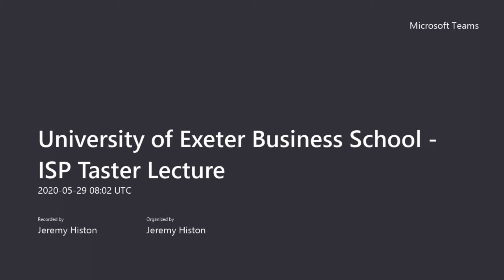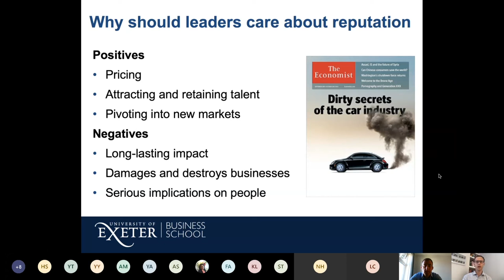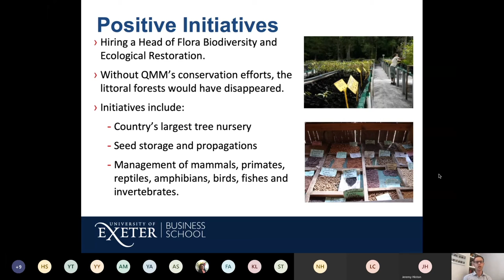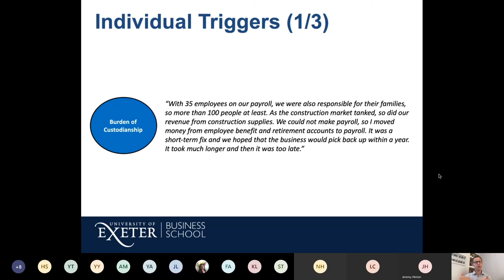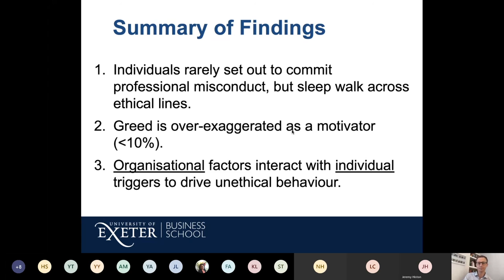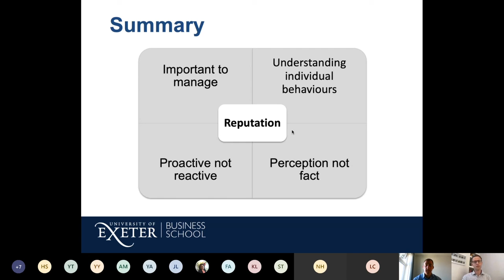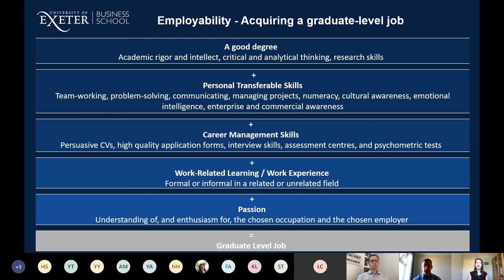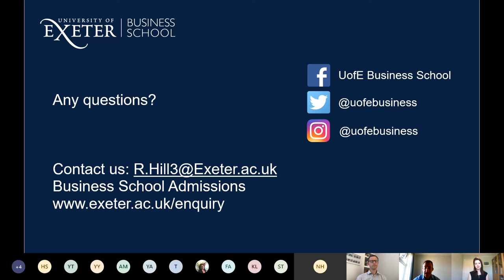University of Exeter Business School Taster Lecture UG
Professor William Harvey and Rebecca Hill. Providing a taster lecture and overview of UEBS. June 2020